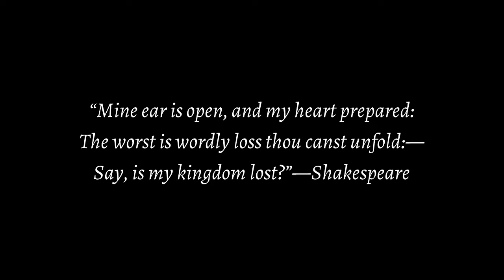The Last of the Mohicans by James Fenimore Cooper - Part One - Introduction and Chapter 1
The second, and arguably most famous, of James Fenimore Cooper's five Leatherstocking Tales, "The Last of the Mohicans; A Narrative of 1757," has consistently captured the imagination of generations since it was first published in 1826.

The success of the novel lies partly in the historical role Cooper gives to his native Indian characters, against the grain of accumulated racial hostility, and partly in his evocation of the wild beautiful landscapes of North America which the French and the British fought to control throughout the eighteenth century.

At the center of the novel is the celebrated `Massacre' of British troops and their families by Indian allies of the French at Fort William Henry in 1757. Around this historical event, Cooper built a romantic fiction of captivity, sexuality, and heroism, in which the destiny of the Mohicans Chingachgook and his son Uncas is inseparable from the lives of Alice and Cora Munro and of Hawkeye the frontier scout.

Cooper's elaborate writing gives natural pace to the violence of the novel's action: like the nature whose plundering Copper laments, the books placid surfaces conceal inexplicable and deathly forces.

Over time the book grew to be regarded by some as the first Great American Novel.

📚The Last of the Mohicans